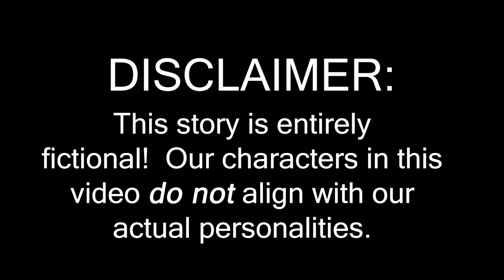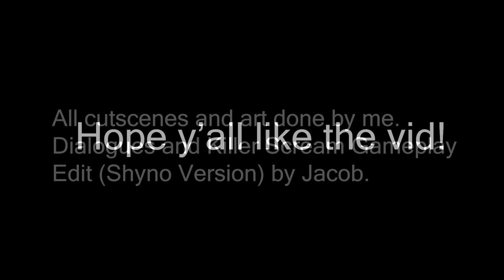Friday Night Bloxxin' Sudden Challenger - A Light She Once Wished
plz watch this first video to understand what is going on or else u gonna be confused

Notes:
-Rukatu (Or Ruka) is an official character separate from me.  After having the outfit since 2018, I have decided that she is an OC.
-Killer Scream contains rapid motions and flashing lights!
-Yes Mahiyain was in the original Devil Beater as a playable character.
-The gameplay styles for Killer Scream are different from each other because the note shakes and red lights failed to function on my side and only works if playing on the left side. Jacob was using a bot of me since I wasn't available to do the gameplay again (and was on a tight schedule irl).
-Jacob did all edits for Shyno's version.

cutscenes, character art, video edit, and other touchups: me
dialogues, thumbnail and killer scream gameplay edit (shyno version): @Ztarman3